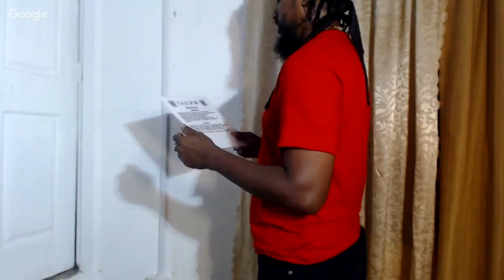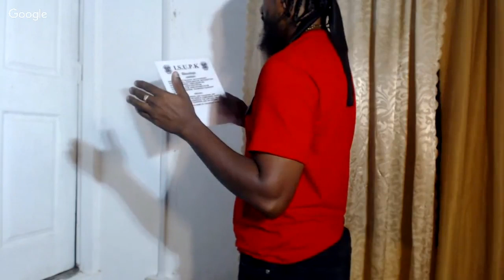THE HISTORY OF ANTHONY NORMAN SABGA(ANSA MCAL) & THE ASSYRIAN COMMUNITY IN TRINIDAD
THE GRILL!!!

SHALAM